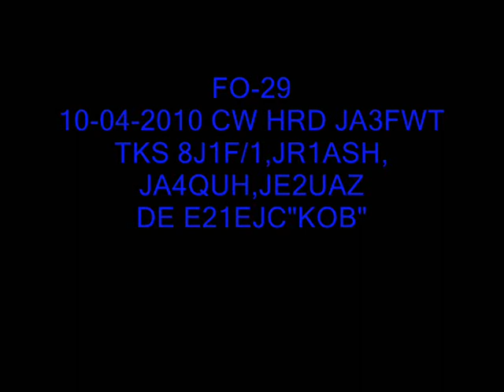FO-29,CW 1114Z TKS 8J1F-1,JR1ASH,JA4QUH,JE2UAZ,HRD JA3FWT.wmv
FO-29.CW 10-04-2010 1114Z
HEARD JA3FWT.
TKS QSO 8J1F/1,JR1ASH,JA4QUH,JE2UAZ.
HOPE TO QSO AGAIN,HAVE A GOOD DAY,55/73 GL  E21EJC"KOB"
THAILAND  THE LAND OF SMILES.